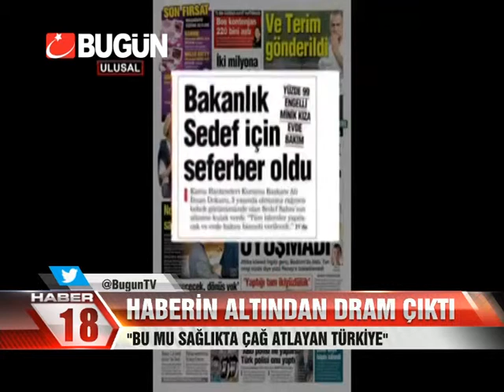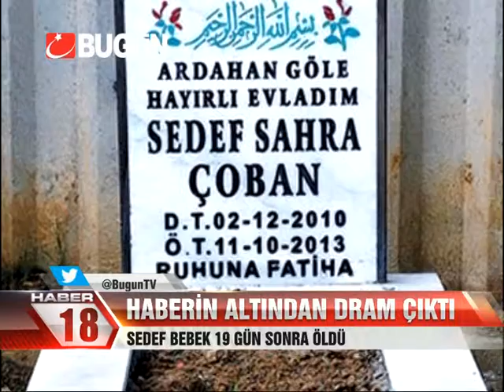O HABERİN ALTINDAN BÜYÜK DRAM ÇIKTI